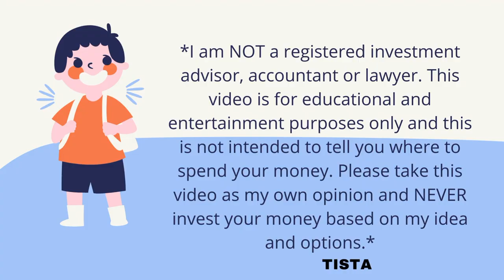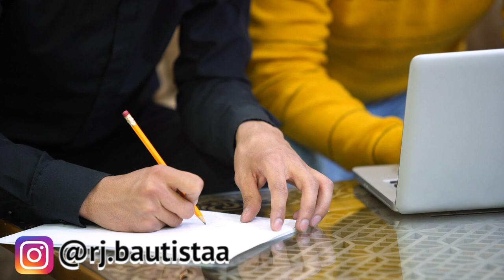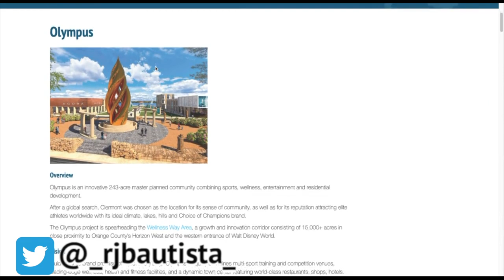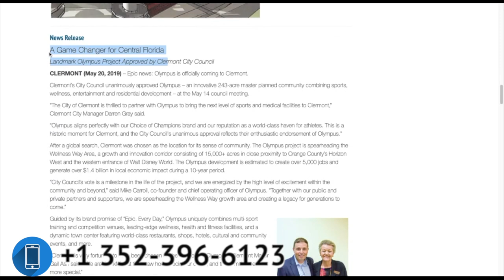🏡 TOP 5 REASONS WHY YOU SHOULD MOVE PERMANENTLY TO FLORIDA 🌞 OR BUY A RENTAL PROPERTY 💰 (REAL TALK)😱